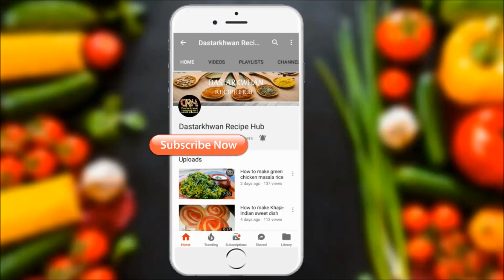Peshawari Chapli Kabab | Ramadan special recipe | Pakistani Street Food Mutton Chapli Kabab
Chapli Kabab is a Mughlai-influenced Pashtun-style minced kebab, usually made from ground beef, mutton or chicken with various spices in the shape of a patty. It originates from Peshawar, what is today northwest Pakistan, and is also known as the Peshawari kabab.
The chapli kebab is a popular barbecue and street food throughout Khyber Pakhtunkhwa and other parts of Pakistan, as well as in eastern Afghanistan and India. It can be served and eaten hot with naan bread, rice, or in buns and sandwiches such as in a bun kebab.

 Chapli Kabab  is very tempting recipe. It is superbly tasty and everyone just gonna love it. So, try it and share your dish with others too.

If you like my recipe and if you would try it at your home then don't forget to share your experience with me by commenting below and by sending a fantastic photo of your prepared Sweet  Chapli Kabab  dish on my Facebook page Dastarkhwan recipe hub. the Facebook page link is given below at the ending of the description.